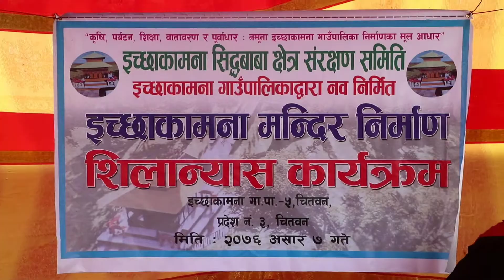इच्छाकामना मन्दिर शिलान्यास रिपोर्ट